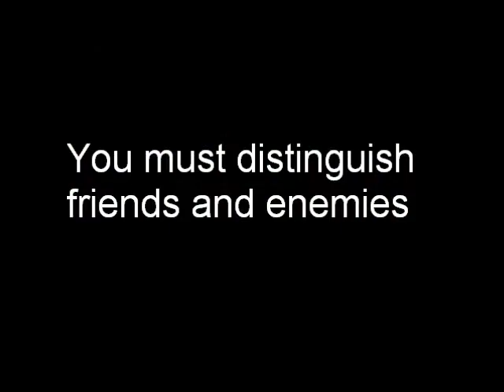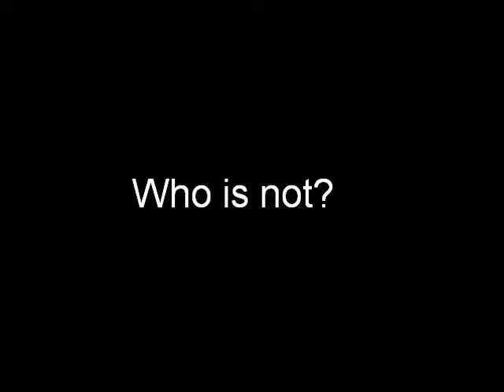BUFFY THE VAMPIRE SLAYER DILRUBA KAPUSUZ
by Özlem Sağlam